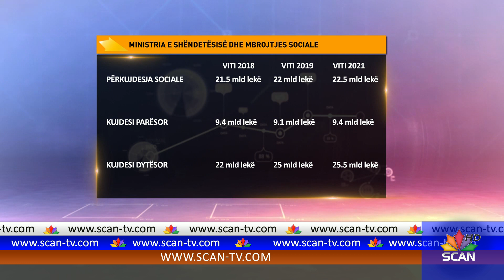Luhatjet e buxhetit deri në 2021 – Rriten investimet në infrastrukturë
Buxheti afatmesëm duket se do të ketë disa luhatje sa i përket rritjes dhe uljes së investimeve në sektorë të ndryshëm. Në tre vitet e ardhshëm duket se investimet më të shumta do të bëhen në transportin rrugor sipas buxhetit afatmesëm. Aktualisht investimet në këtë sektor janë në 24.4 miliardë lekë, shumë kjo që do të shkojnë në 26.4 miliard lekë në 2019. Ndërkohë që investimet në transportin rrugor në 2021 do të shkojnë në vlerën e 28.4 miliardë lekë. Referuar të dhënave të buxhetit dy zyra të tjerë që do të pësojnë rritje të buxhetit në vitet në vijim e që kanë impakt të drejtpërdrejtë tek qytetarët është furnizimi me ujë të pijshëm si dhe menaxhimi i mbetjeve urbane. Në rrjetin e furnizimit me ujë të pijshëm për 2018 janë përdorur 10.6 miliardë lekë, ndërkohë që investimet do të rriten deri në 2021 duke shkuar në 11.9 miliardë lekë. Referuar menaxhimit të integruar të mbetjeve urbane, i cili është një nga problemet më akute të mjedisit do të kemi një rritje të investimeve por përsëri në nivele të ulta. Kështu nga 2.5 miliardë lekë që janë përdorur në 2018 për menaxhimin e mbetjeve urbane do të përdoren 3.2 miliardë lekë në 2019. Referuar përkujdesjes sociale për të gjitha shtresat në nevojë do të kemi një rritje të vogël në tre vite e ardhshëm. Nga 21.5 miliardë që shkojnë në ndihmë të familjeve në nevojë në 2019 do të jenë 22 miliardë lekë që shkojnë për njerëzit në nevojë. Ndryshime në Ministrinë e Shëndetësisë dhe të Mbrojtjes Sociale do të ketë edhe sa i përket buxhetit për kujdesin parësor dhe dytësor. Në kujdesin parësor do të kemi një ulje të buxhetit në 9.1 miliardë lekë në 2019 nga 9.4 miliardë lekë që është aktualisht. Ndërsa buxheti i kujdesit dytësor do të rritet në 25 miliardë lekë në vitin që vjen nga 22 miliardë që është aktualisht. Në një kohë kur fokusi i zhvillimit të vendit është tek turizmi ajo që bie në sy sipas buxhetit afatmesëm është një ulje e shpenzimeve për zhvillimin e turizmit. Në vitin 2018 shpenzimet për këtë zë janë 315 milionë lekë ndërkohë që në 2019 do të ulen në  285 milionë  lekë për të pësuar përsëri një rritje në 2020 dhe 2021 duke shkuar në  328.5 milionë lekë.